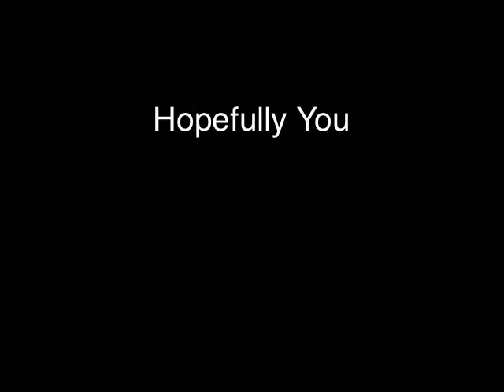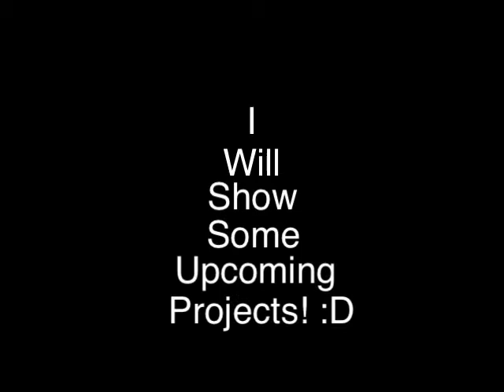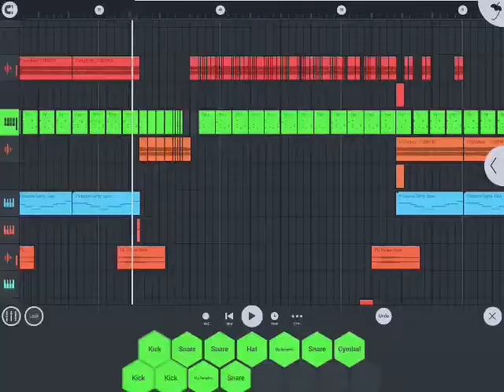Geometry Dash Mobile - Death Moon Complete! (+200 Subs Announcement!)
Unfortunately, MCPE vids will no longer be available, but hopefully that’s okay with you guys. I’ll try to move onto other contents that I wanted to share the world with. It means a lot to me when you guys support me everyday. I’m actually really glad that my Hot Milk Remix has been getting a ton of support. As of now it’s my most liked video, with the biggest like ratio ever! Hopefully by the end of this year we can reach up to 500 subs. :)